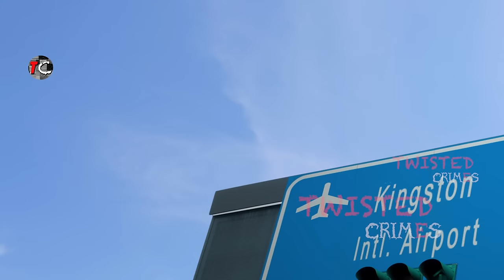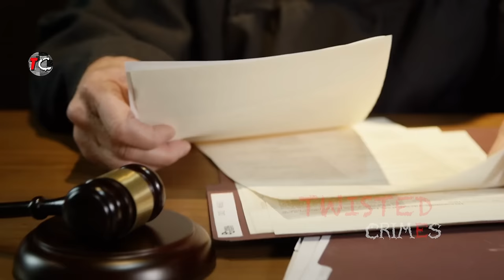Policeman M#rders GIRLFRIEND Who Posted A Picture Of Them ALL LOVEY DOVEY Together On Social Media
Donna-Lee Donaldson, age 24, a beautiful young lady was murdered by her Policeman boyfriend for posting a picture of them together on social media. Constable Noel Maitland, who was a member of the Jamaica Constabulary Force decided to kill her because his other girlfriend was not happy with the picture which Donna-Lee had posted of them earlier on.